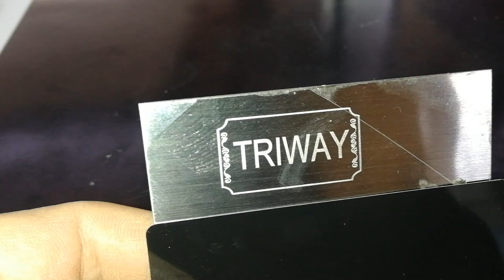fiber laser marking machine for marking pot , For Mr Hans